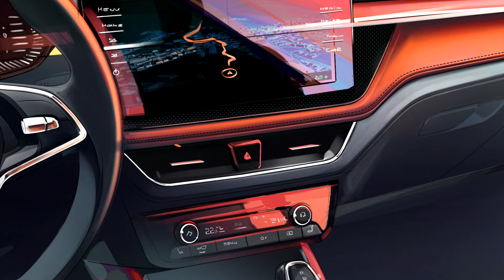NEW Skoda FABIA 2022 - INTERIOR revealed (large touchscreen and 2-spoke steering wheel) & new LOGO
Taking a look at the official Škoda photos of the upcoming Škoda Fabia 2022. In this video you can see the sketches that reveal the INTERIOR design with 2-spoke steering wheel, central touchscreen and clean lines. You can also see the LED lights and design lines of the exterior, as well as the NEW FABIA LOGO!

ŠKODA AUTO reveals further details of the new FABIA and gives a first impression of the interior of the fourth model generation in an official design sketch. Based on the Volkswagen Group’s Modular Transverse Toolkit MQB-A0, the interior of the popular small car offers even more room, an enhanced sense of spaciousness and fresh colours. Technologies from higher vehicle classes have also been incorporated. The Czech car manufacturer is systematically refining the interior concept already implemented in the current ŠKODA OCTAVIA by introducing new details in the FABIA. The new ŠKODA FABIA will be celebrating its world premiere at the beginning of May.

The new, fourth generation of the ŠKODA FABIA is based on the Volkswagen Group’s Modular Transverse Toolkit MQB-A0, making it longer and wider than its predecessor. This extra room creates a more spacious atmosphere for passengers. The symmetrically designed instrument panel with its central, free-standing display and a coloured horizontal decorative trim accentuates the width of the interior, and the character line beneath the display mirrors the ŠKODA grille. Large round air outlets on the right and left create new accents, as do the coloured elements in the centre console and door handles along with the newly designed chrome door openers. One of the design sketches also reveals prominent FABIA lettering on the side of the instrument panel.

Large touch display as a central element
The large, free-standing display dominates the aesthetic of the new ŠKODA FABIA’s interior. The touch screen enables the modern infotainment systems as well as many other vehicle functions to be controlled with ease. The design sketch also shows the customisable Virtual Cockpit, which is a key feature of larger ŠKODA models and is now making its debut as an option for the FABIA. The world premiere of the fourth FABIA generation is set for beginning of May.

ENGINES:
The new ŠKODA FABIA offers a choice of five efficient petrol engines. With this, ŠKODA has not only increased the number of different engines compared to the predecessor, but the range of power outputs – from 48 kW (65 PS) to 110 kW (150 PS) – is also significantly wider than before.

DIMENSIONS:
Length [mm] 4,107
Width [mm] 1,780
Height [mm] 1,460